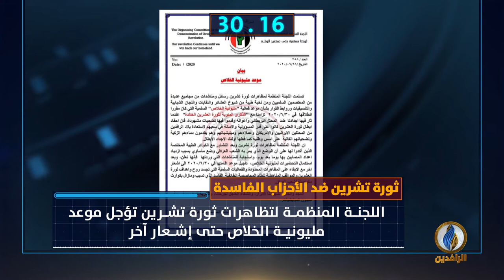أبرز الأخبار على قناة_الرافدين ليوم الاثنين في